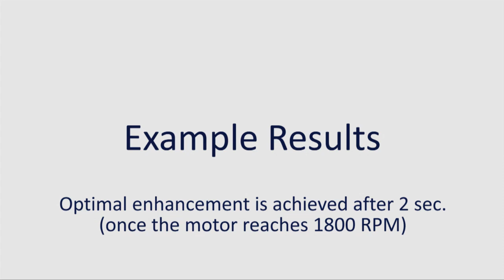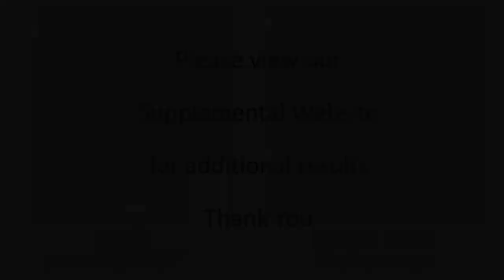Resolution Enhancement by Vibrating Displays, ACM TOG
We present a method that makes use of the retinal integration time in the human visual system for increasing the resolution of displays. Given an input image with a resolution higher than the display resolution, we compute several images that match the display's native resolution. We then render these low-resolution images in a sequence that repeats itself on a high refresh-rate display. The period of the sequence falls below the retinal integration time and therefore the eye integrates the images temporally and perceives them as one image. In order to achieve resolution enhancement we apply small-amplitude vibrations to the display panel and synchronize them with the screen refresh cycles. We derive the perceived image model and use it to compute the low-resolution images that are optimized to enhance the apparent resolution of the perceived image. This approach achieves resolution enhancement without having to move the displayed content across the screen and hence offers a more practical solution than existing approaches. Moreover, we use our model to establish limitations on the amount of resolution enhancement achievable by such display systems. In this analysis we draw a formal connection between our display and super-resolution techniques and find that both methods share the same limitation, yet this limitation stems from different sources. Finally, we describe in detail a simple physical realization of our display system and demonstrate its ability to match most of the spectrum displayable on a screen with twice the resolution.